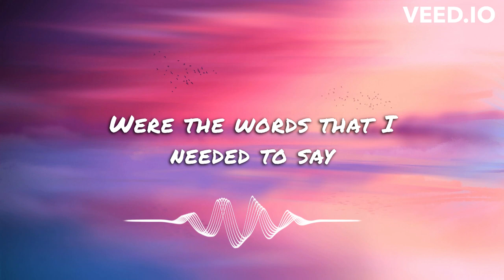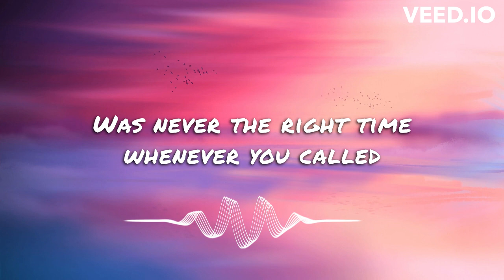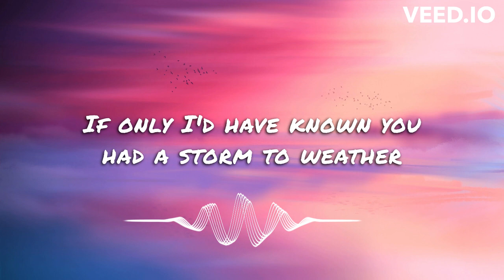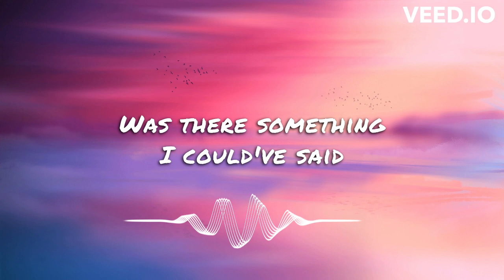Lewis Capaldi - Before You Go (Lyrics HQ)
Well, some can heal, but this won't